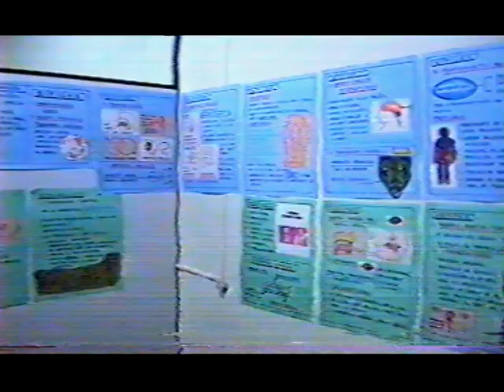RECORDAR E VIVER CARNAVAL EM BRUMADO 2000